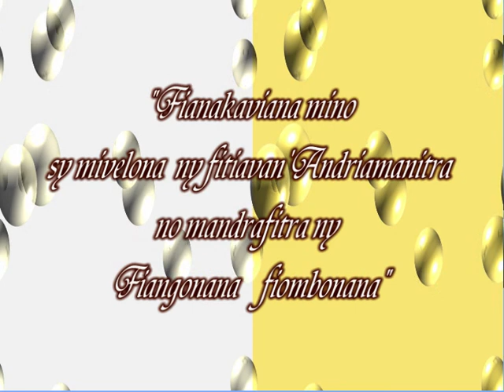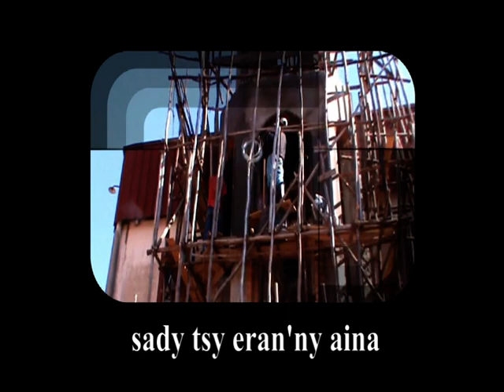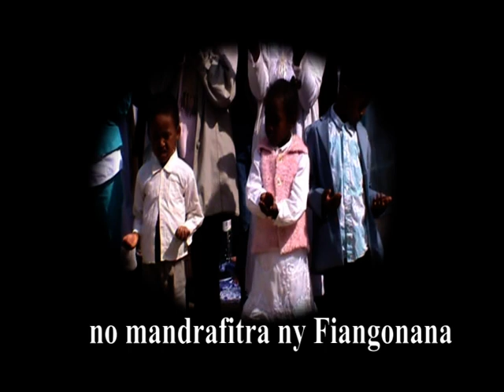HIRA Faneva 150 ème Diosezin'Antananarivo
150 Taona lasa izay no nitoriana an-kahalalahana ny finoana Katolika teto Antananarivo. Misaotra ireo misionera nanamasaka ny finoana teto an'ivon'i Madagasikara tamin'izany andro izany ary misaotra ihany koa ho n'ireo misionera mbola mikatroka amin'izao androntsika izao eto Antananarivo (Relijiozy lahy sy Vavy)